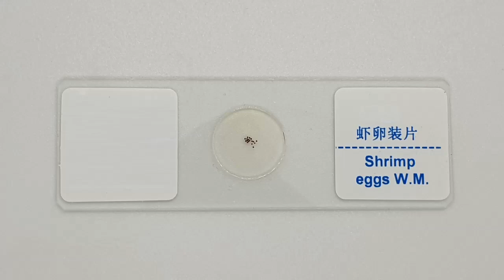Shrimp eggs 새우 알 虾蛋 Huevos de camarón ep.176